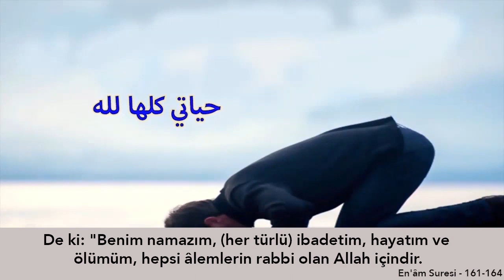ADAM DUA EDİNCE KURAK BELDEYE YAĞMUR YAĞDI!!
Etkileyici ve yaşanmış hikayelerle sizlerleyiz...Hikaye (Allaha edilen yemin)